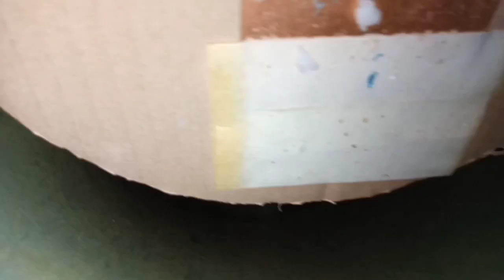How to make mouse trap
Ang video na ito ay nag papakita kung pa paano gumawang bitag sa mga dagang bahay na mailap at mahirap mahuli sana po ay makatulong ito sa mga gustong mawala ang mga pesteng daga sa loob ng bahay.

Ito ang mga gamit na maaring nasa tambakan niyo lamang.

Timba
Karton
Stick glue
Piraso ng wire
Piraso ng tile
Pvc tee or elbow
Gunting
Icepick

How to make/trap/pail/scrap/mouse/diy/amazing/Experiment/100%/tiles/glue/lighter/scissor/box/knife/icepick/candle/wire